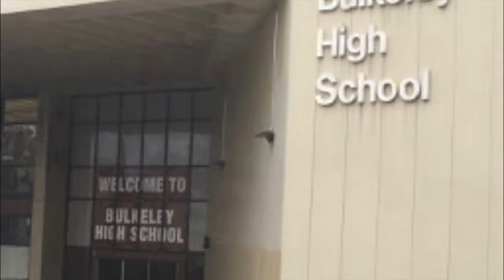Feeding our Future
Classical Magnet explore the complexity of issues behind bad food in their cafeteria